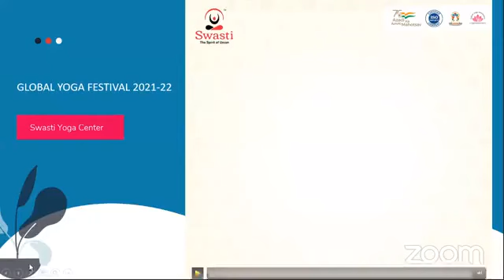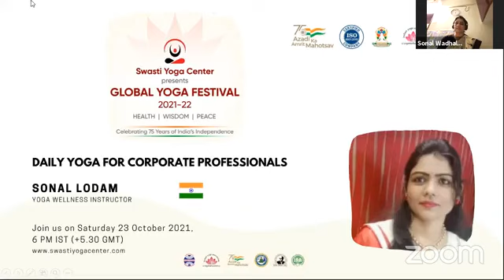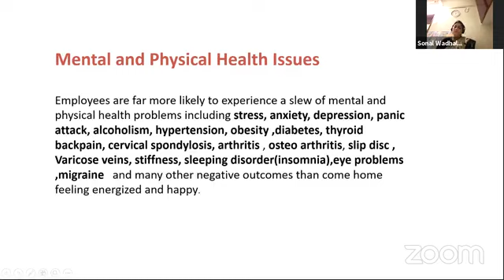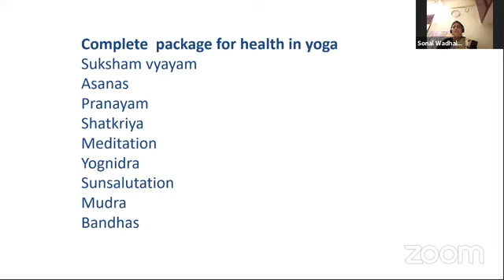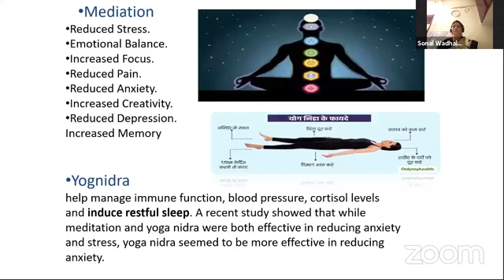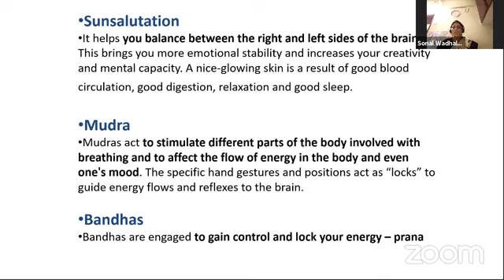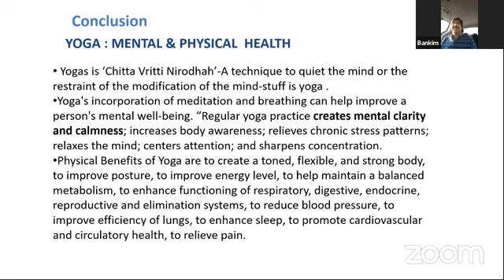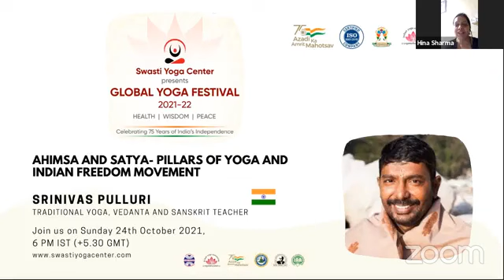Daily Yoga for Corporate Professionals- Sonal Lodam, Session 13 Global Yoga Festival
The changing workstyle, Covid crisis and stress is creating many health problems in corporate employee like high blood pressure, high cholesterol, back pain and gastrointestinal disturbances. A recent WHO-led study estimates that depression and anxiety disorders cost the global economy US$ 1 trillion each year in lost productivity. All these problems have solution in Yogic lifestyle. Yoga is a personal, introspective activity, a centering oasis of sanity amid the chaos of life.
Today let’s get some tips about healthy work environment through Yoga.
Daily Yoga for Corporate Professionals
Sonal Lodam
Session 13, October 23rd at 6 PM IST
Swasti Yoga Center is starting year-long celebrations to commemorate 75 years of Independence with various yoga and cultural activities. The attendees will get to learn about the ancient art of detoxifying body, mind and soul. We expect more than 2000 participants from nearly 35 countries.
Join us live on ZOOM every weekend at the World Yoga Festival.
Starting from 5th September 2021
Every Saturday and Sunday Evening 6 PM IST (+5.30 GMT)
Please register for the event now.
Meeting passcode: swastiyoga
For more information or queries.
Deepali Shintre
Coordinator
Swasti Yoga Center- Global Yoga Festival 2021